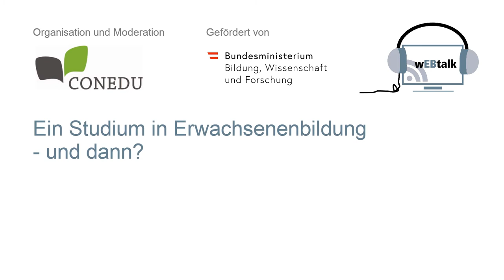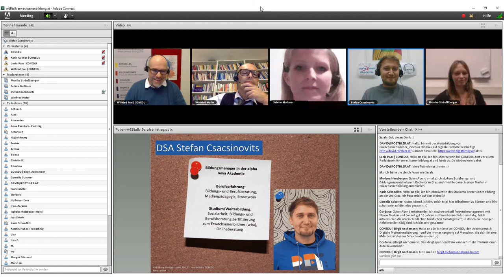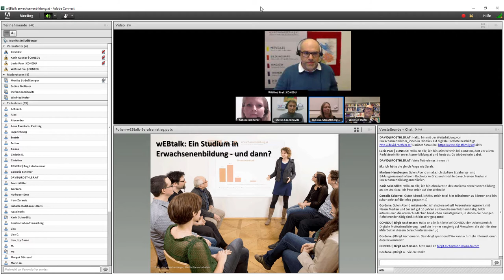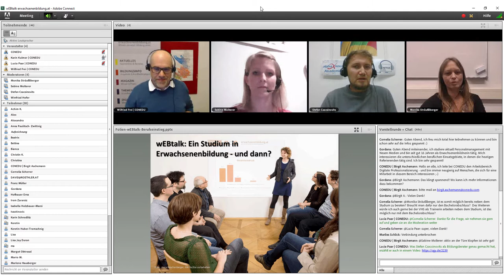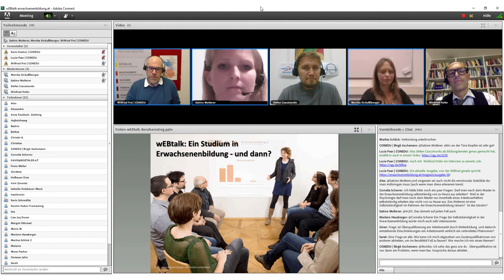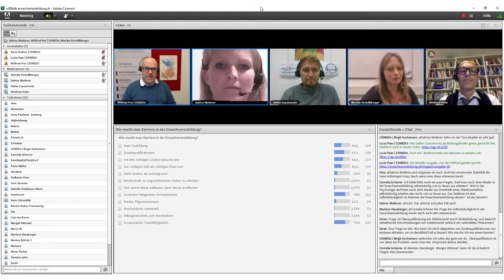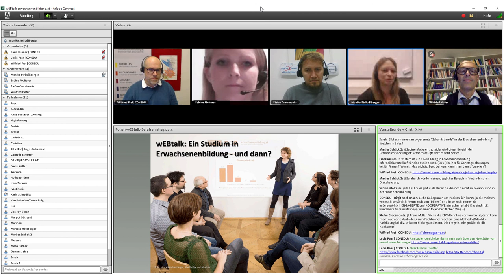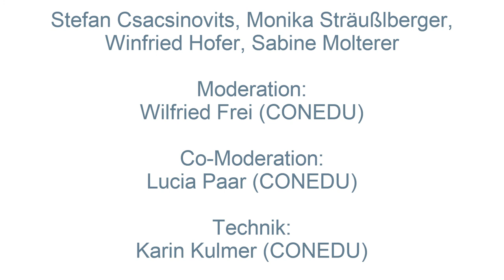wEBtalk "Ein Studium in Erwachsenenbildung - und dann?"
Podiumsgäste: Stefan Csacsinovits, Monika Sträußlberger, Winfried Hofer, Sabine Molterer